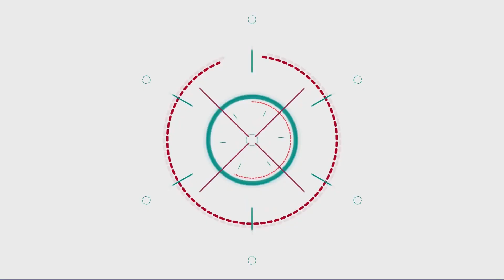【Car parking】慘!我被打入百人服了，停車模擬器 #39 (手機遊戲 Car parking multiplayer)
沒想到會變百人服
只好再開一支新帳號吧!